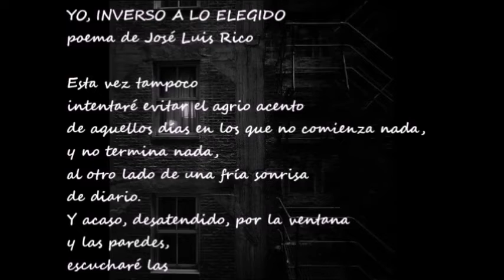ENERO Y NÓMADA .- Yo, inverso a lo elegido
Vídeo del poema "Yo, inverso a lo elegido" de José Luis Rico, en la voz del autor